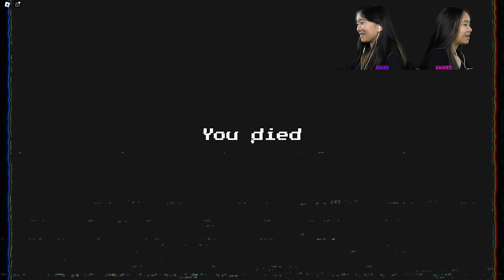We're trapped in Poppy Playtime Forever! | Roblox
In this video, Janet and Kate are going to be playing Poppy Playtime Forever on Roblox. We need to solve puzzles and escape the Playtime Company Superstore.